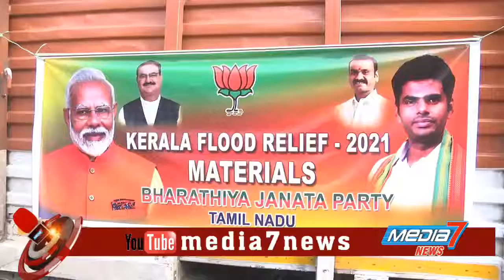பாஜக சார்பில் கேரளாவுக்கு ₹ 6 லட்சம் நிவாரண பொருட்கள் அனுப்பப்பட்டன.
பாஜக சார்பில் கேரளா மாநிலத்தில் மழை வெள்ளம் பாதிக்கப்பட்ட அலபி மாவட்டத்திற்கு  கோவை சித்தாபுதூர் பகுதியில் உள்ள பாஜக தலைமை அலுவலகத்தில் இருந்து  சுமார் 6 லட்ச ரூபாய் மதிப்புடைய நிவாரண பொருட்கள் அனுப்பப்பட்டது.

அந்த  வாகனத்தை பாஜக மாநில தலைவர் அண்ணாமலை கொடியசைத்து அனுப்பி வைத்தார்.